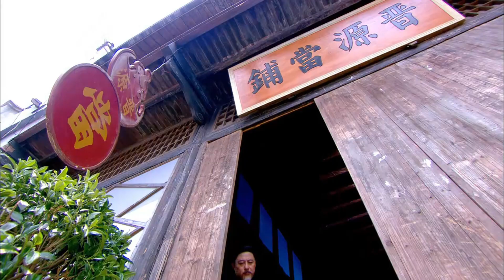心機小三勾引原配父親奪家產，親生女兒竟被趕出家門，太心酸了！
46-fhjr 中國電視劇 快看好劇 Chinese Drama

【劇情簡介】該劇改編自瞬間傾城的小說《煙火闌珊》，主要講述了一個清末的格格在經歷家族落魄後，在坎坷的環境中逐漸成長為一個商場女強人的故事，該劇融合了家族對抗、復仇等因素。